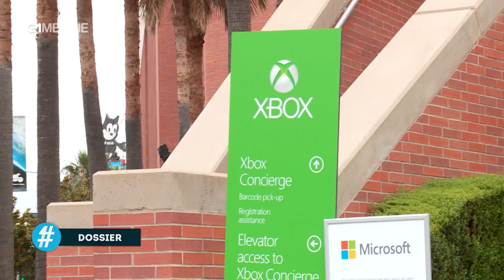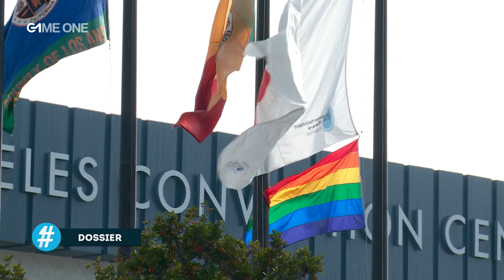E3 2017 - Le planning des conférences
Le programme des conférences, les annonces et jeux les plus attendus... Retrouvez tout ce qu'il faut attendre de l'E3 2017 !